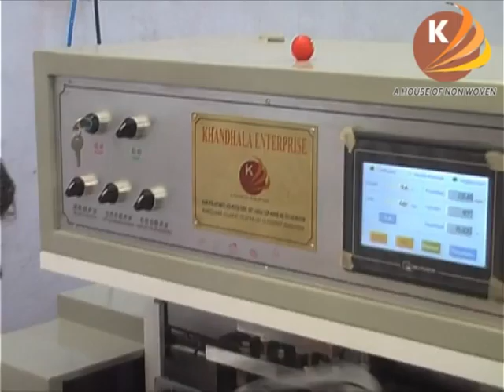KH HB 700 NON WOVEN HANDLE LOOP MACHINE NORMAL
We Are Manufacture And Importer Of Non Woven Machinery, Medical Machinery, Pp Woven Machinery ,Ultrasonic Machinery ,Non Woven Machinery Like  Non Woven Bag Making Machine , Flexo Printing Machine And Total Non Woven Bag Solution And We Also Deals In Disposable Medical Machinery Like A Bouffant Cap Making Machine ,Pe Shoes Cover Making Machine ,Doctor Cap Making Machine And Face Mask Making Machine Etc.